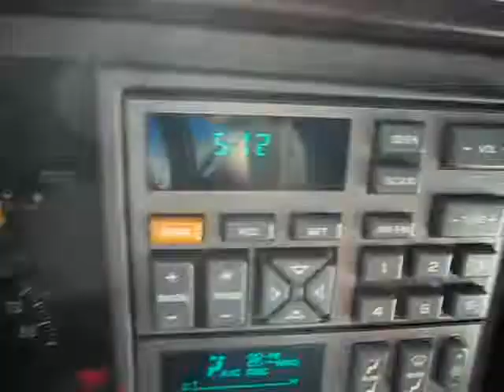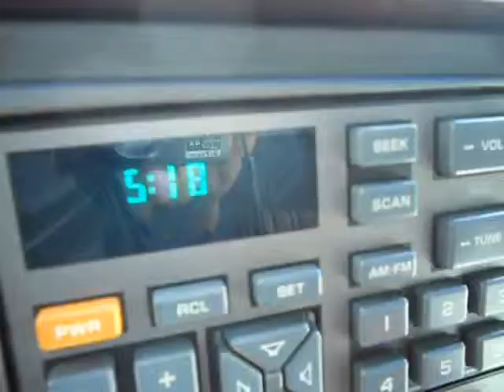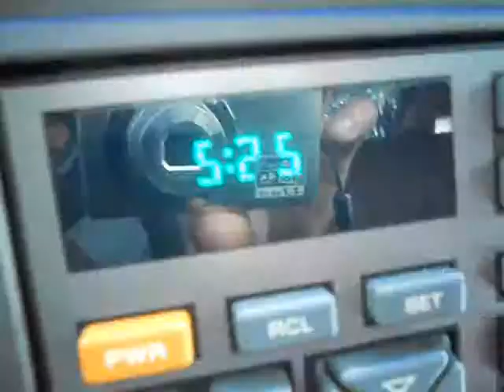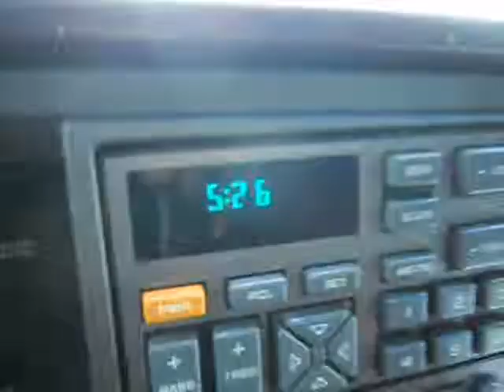Its too hot outside in April.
If you go outside. NO ONE DOES!   F this place. I mean it this time